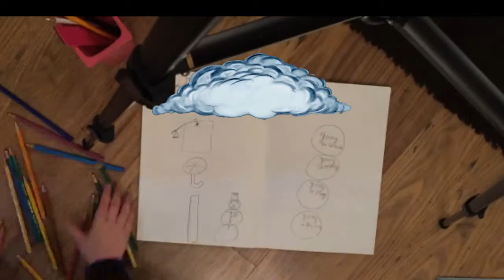Elaine Primary Academy Science Proj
Alex D s Project